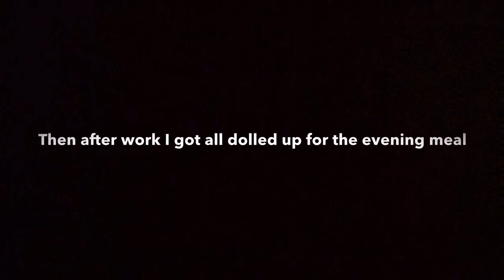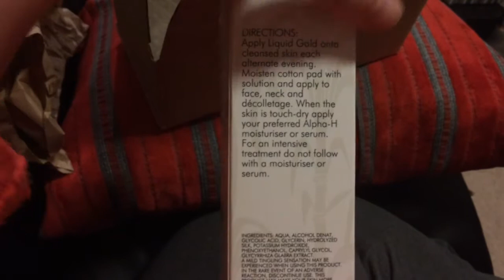Vlogmas day 10, many festive meals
Food! Foood! Foooood! FOOOOOOOD! And a bit of us.

We can also be found at: H's Tumblr Instagram: orange_gravy, twitter Oh we also have some of our original music
Our joint twitter is @helbenvids